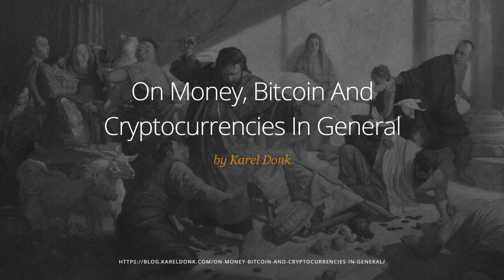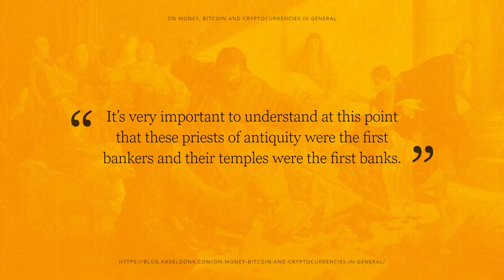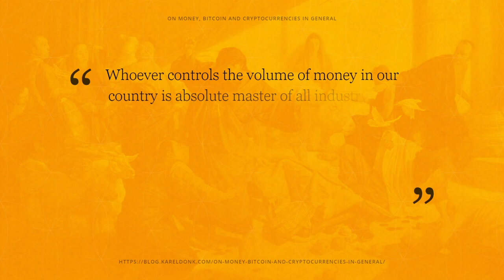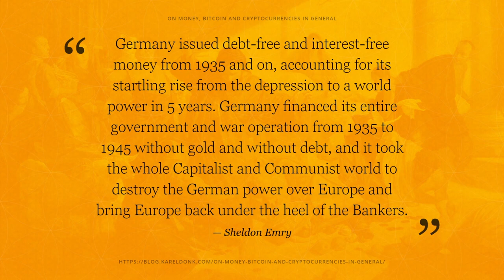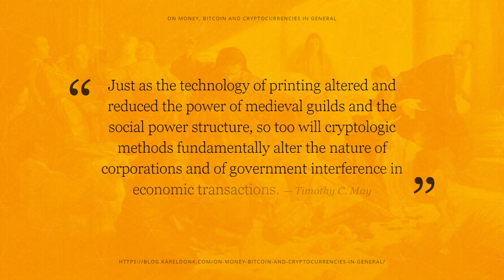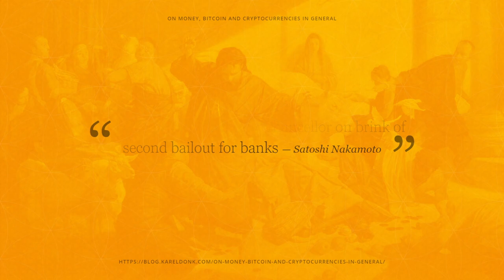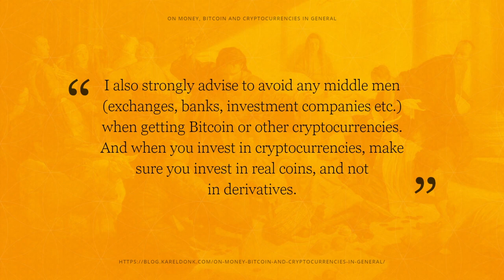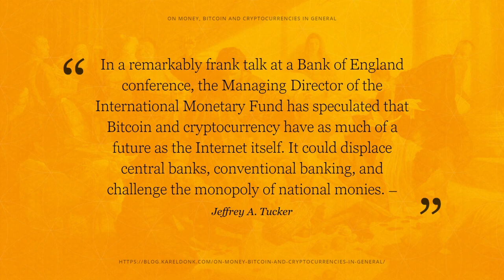On Money, Bitcoin and Cryptocurrencies in General